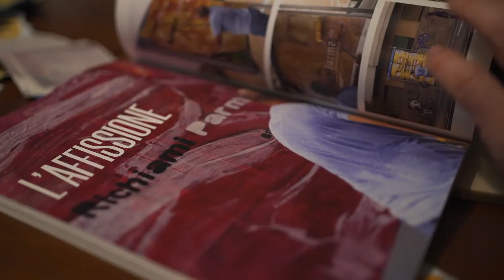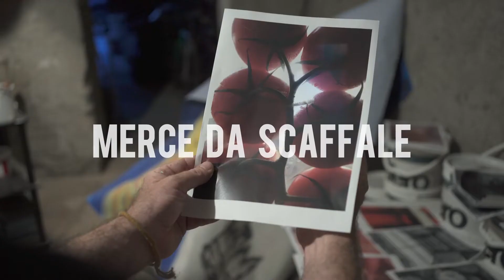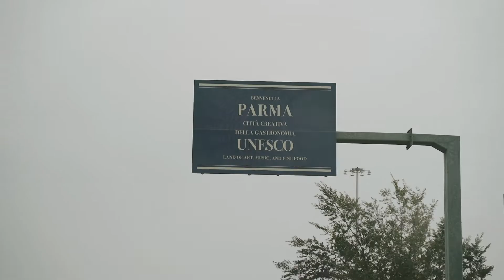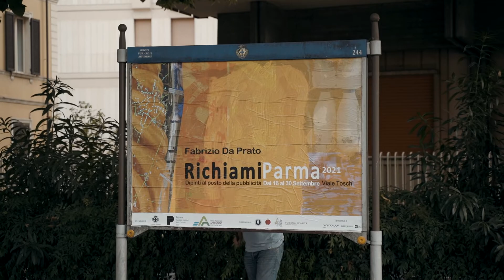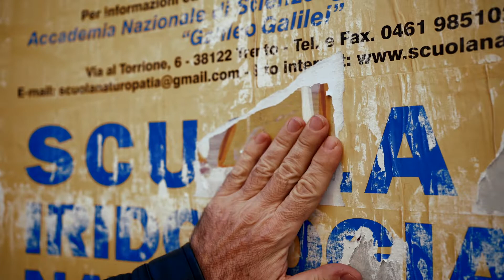Richiami Parma 2021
Richiami Parma 2021 è la mia operazione artistica, andata in scena a Parma nel settembre 2021. Qui il racconto di Carlo Carmazzi.

Ps. Il catalogo con il racconto di Richiami Parma 2020+21 è ora disponibile. Contattatemi in privato per acquistare una copia.